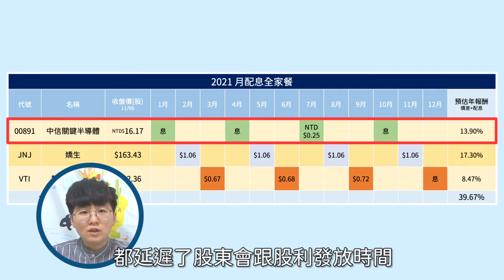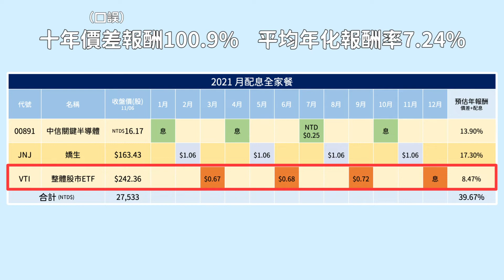【理財觀念】如何月月領息，你的台美股除息日曆｜台股#26｜FC&FQ66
💡每個月都可以領利息了！
還有機會賺價差！？
除息日曆中有台股跟美股兩大市場不侷限只領台幣的利息，現在美金又低未來可能還有匯率的價差可以賺！
股息雖然重要但股價的成長，會讓你的投資更有感哦！

0:00配息月曆精華
0:36台股+美股ETF
1:10台股與美股優勢
1:43台美股配息全家餐
2:51選股分享
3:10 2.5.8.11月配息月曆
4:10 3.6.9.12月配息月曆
4:21 VTI,VT八大持股
4:54預算有限配股建議
5:07美股優勢

👉更多理財同樂會影片

讓我們一起來開同樂會吧!